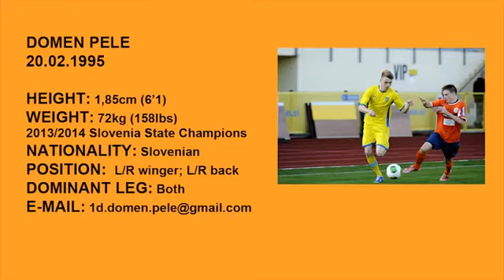Domen Pele - Soccer (Highlights) Recruiting Video 2015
Name: Domen Pele
Current Club: NK Roltek Dob
Position: Attacking midfielder (right or left)
             Winger (right or left)
             Outside back (right or left)
Height: 185 cm (6' 1")
Weight: 72 kg (158 lbs)
DOB: 02/20/1995

Domen Pele is a soccer player from Slovenia, Europe. He is a HS senior and recruit for the year 2015. Primarily he plays as an attacking midfielder or winger (left or right) and as an outside back. He is strong with the ball and skilled with both legs. He has excellent crossing abilities, knows how to score and create opportunities using speed, vision, and skill.